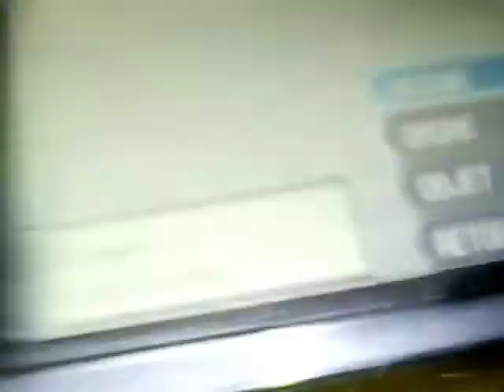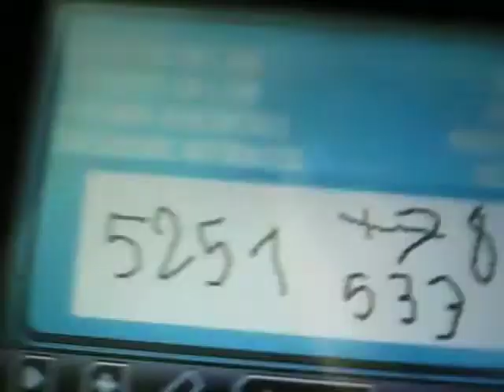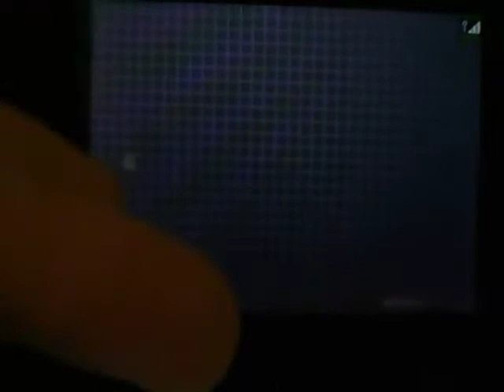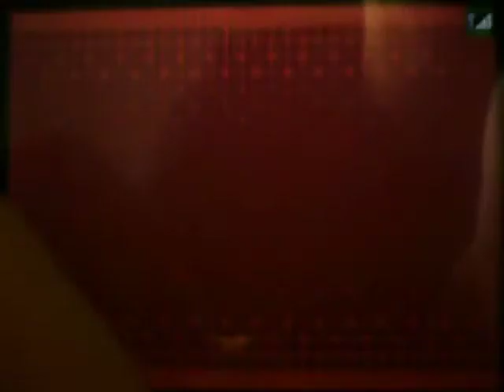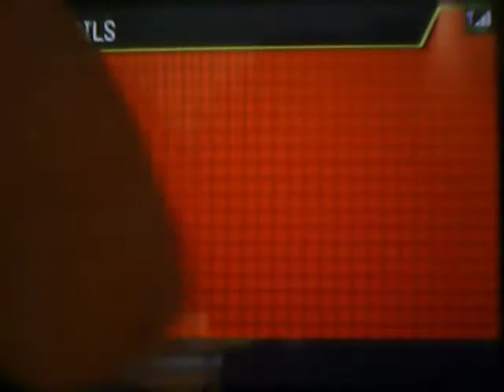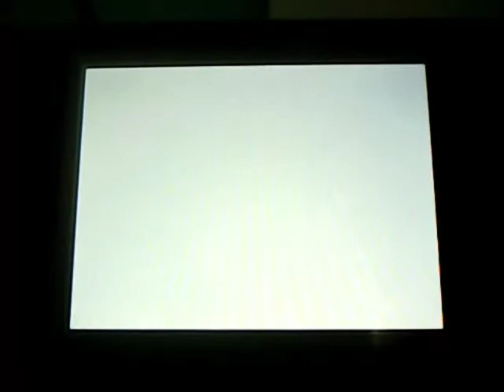Kokiyas/Shellder Shiny en 703 Pêches [Offri-Aura]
Voici donc mon premier Shiny shassé avec les nouvelles Offri-Auras de NB2 :
Aguets (augmente la fréquence d'apparition des Herbes Mouvantes/Bulles d'eau) et Porte-Bonheur (augmente la fréquence d'appation des Pokémon rares).

Ma cible sur la Route 13 était Crustabri à 20%, ou Staross si je surfais au lieu de pêcher.
Il ne m'aura pas fallu longtemps pour terminer la recherche, et me diriger vers une autre, que Kokiyas me bloque la possibilité de retenter Crustabri (je ne désire pas avoir de nouveaux doublons).

La capture m'a donné de mauvais résultats, et c'est bien dommage.

Ce Kokiyas est mon 118e Shiny, et a été obtenu au mois de Juillet 2013.